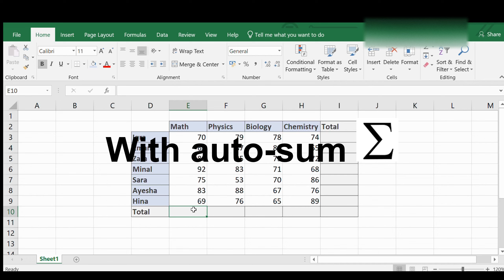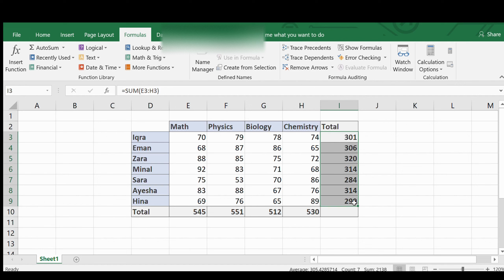How to sum in excel | Two easy methods| GSZ_Education